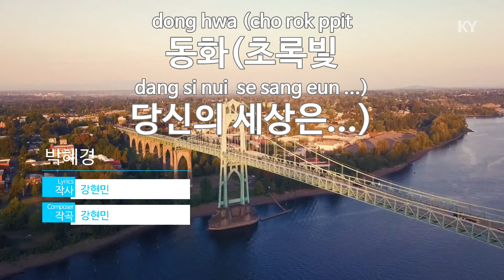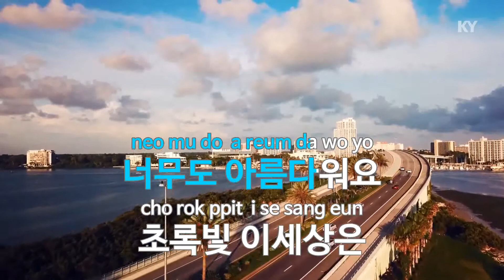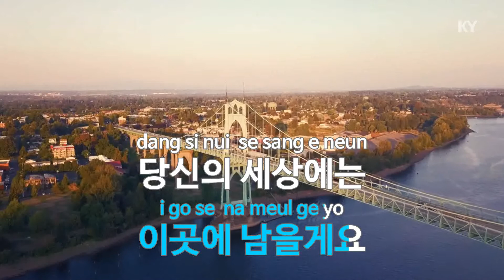동화(초록빛 당신의 세상은...) - 박혜경(Fairytale - Park Hye Kyung) (KY.63856) / KY Karaoke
★ 곡 정보 ★
번호 : 63856
제목 : 동화(초록빛 당신의 세상은...)
가수 : 박혜경
작사 : 강현민
작곡 : 강현민

Copyrightⓒkeumyoung